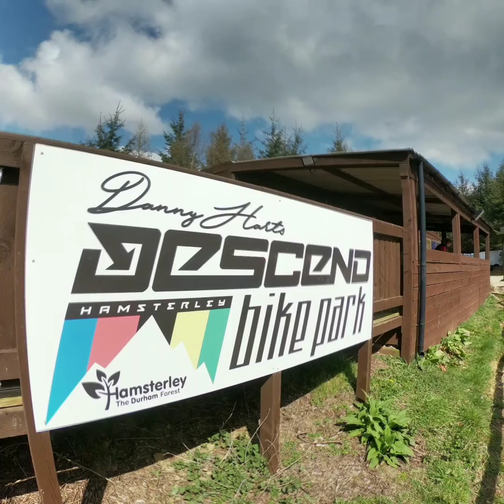Jezziorro weekend at Danny Hart Bike Park & Innerlaitc hen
Jezzorro